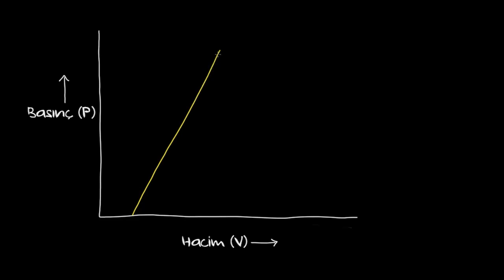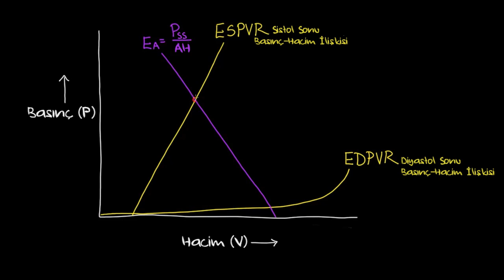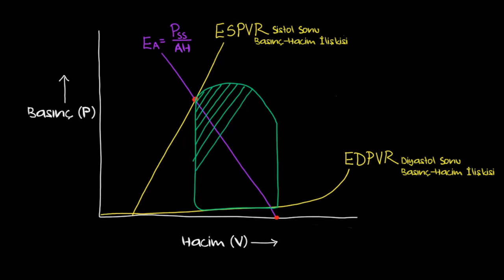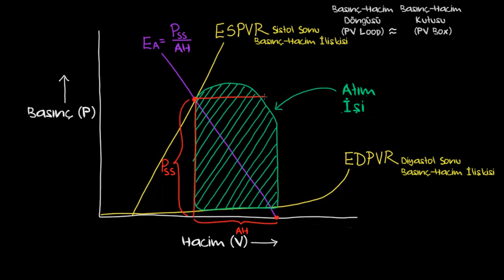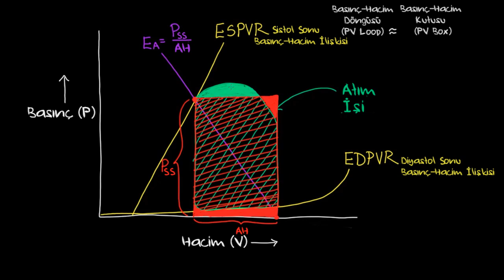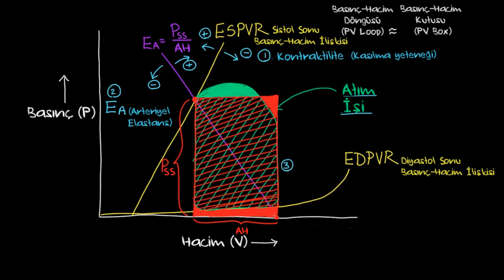Basınç-Hacim Döngüleri ve Kutularındaki Atım İşi (Sağlık Bilgisi ve Tıp)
50 dilde 120 milyon öğrencinin faydalandığı, dünyanın en büyük ücretsiz öğrenme platformu Khan Academy’de, matematikten sanat tarihine, ekonomiden fen bilimlerine, basit toplamadan diferansiyel denklemlere, ilkokul seviyesinden üniversite seviyesine her yaş için binlerce ders videosu, konu anlatımı, soru çözümü, interaktif alıştırma ve daha fazlasına tamamen ücretsiz ve reklamsız olarak ulaşabilirsiniz.